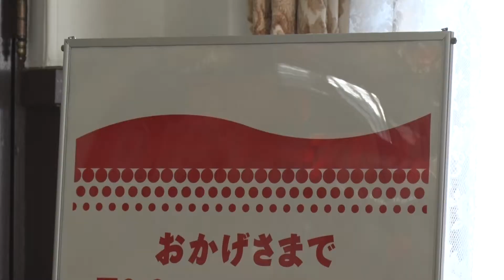ポンジュース50周年事業 知事への報告（（株）えひめ飲料）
9月17日、株式会社えひめ飲料の山本代表取締役社長らが愛媛県庁を訪れ、同社の主力商品であるポンジュースの50周年キャンペーンと西日本豪雨災害復興支援の取組みについて中村知事に報告しました。